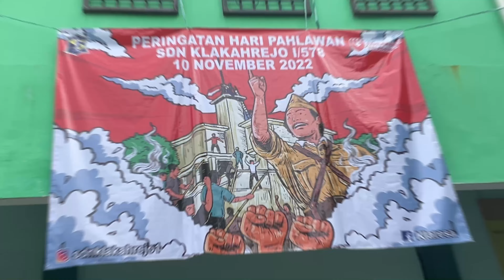UPACARA PERINGATAN HARI PAHLAWAN 2022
Upacara peringatan hari pahlawan 10 November 2022 di SDN Klakahrejo I Surabaya.